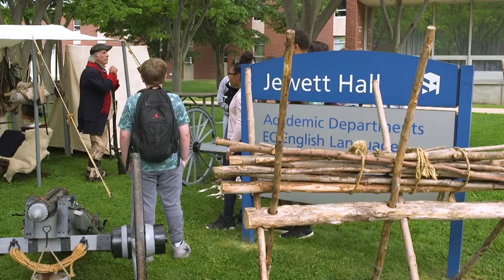Living History Day at Fredonia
Hundreds of area Middle School students came to Fredonia to watch history come alive! These are a few highlights for Living History Day 2018.